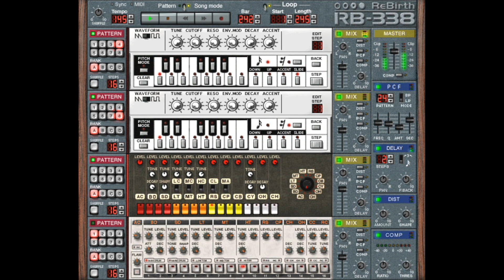Pico Wanderung - Treuer Elfentanz (Original Mix)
©Pico Wanderung